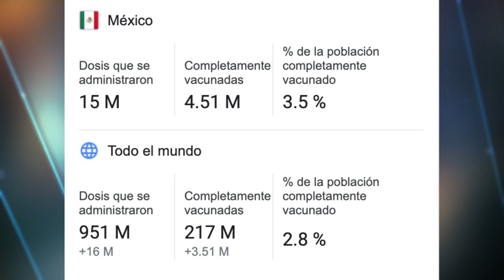Con la llegada de la vacuna contra el COVID-19... ¿Dejaremos de usar CUBREBOCAS? 😷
Con la llegada de la vacuna contra el COVID-19... ¿Dejaremos de usar CUBREBOCAS? El Cardiólogo Intervencionista y Presidente del Colegio de Cardiólogos de Jalisco A.C., el Dr. Luis Virgen Carrillo; nos explica cómo funciona la mascarilla y porqué es importante seguirla utilizando aún estando vacunados.